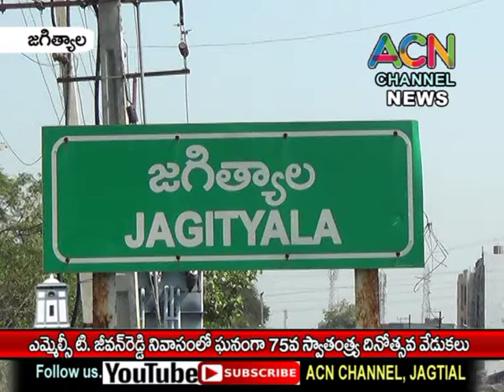జగిత్యాల జిల్లా ఎమ్మెల్సీ టి. జీవన్ రెడ్డి నివాసంలో ఘనంగా 75వ స్వతంత్ర దినోత్సవ వేడుకలు